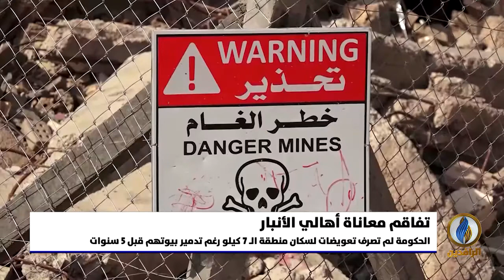تقرير إخباري.. سكان الـ 7 كيلو في الرمادي محاصرون بأنقاض مبان دمرتها الحرب وخلفت بها ألغامًا كثيرة